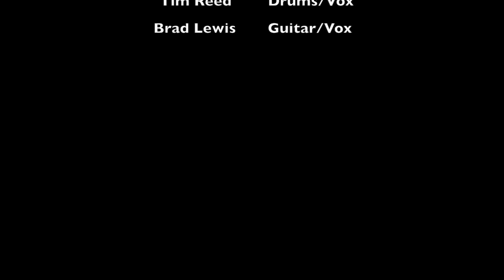Evil: Silverado Country Fair October 14th 2018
This video is about Evil love. Live in the rain.